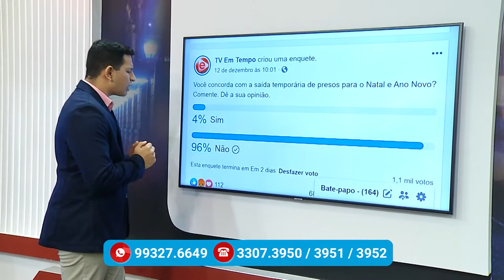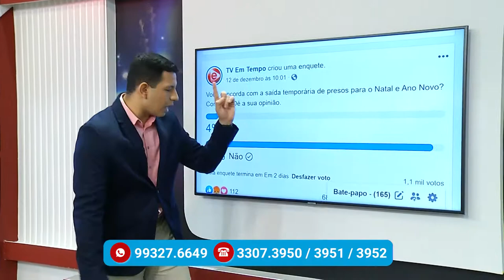Na Mira – 16 12 2019 01º Bloco